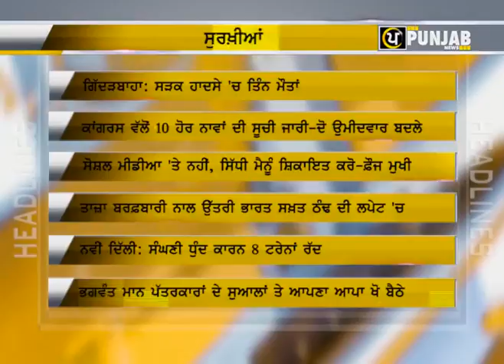Punjab News | PunjabNewsHeadlines